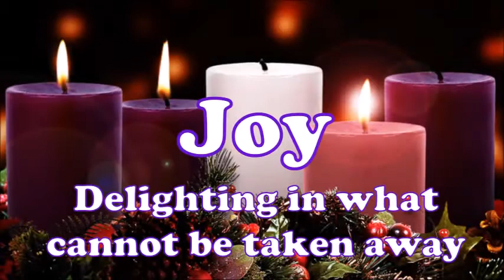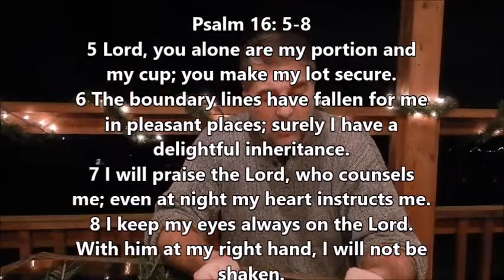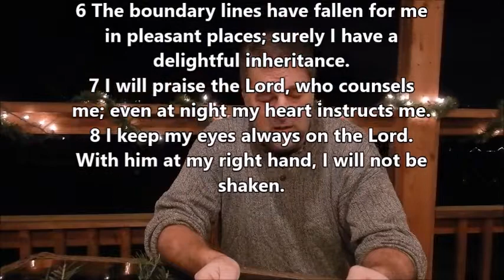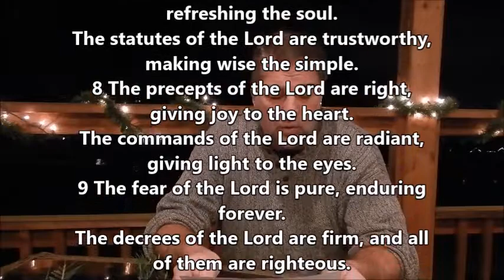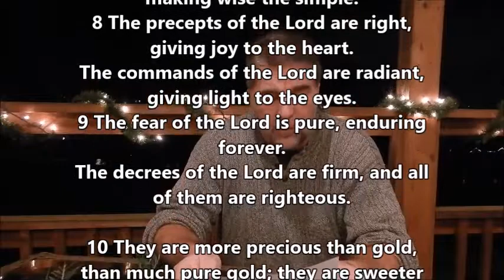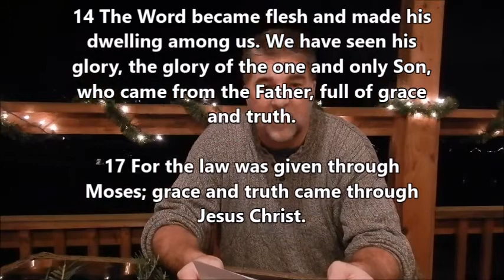Daily Devotion for Monday, December 14, 2020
If this year has taught us anything, its that so many of the things we delight in are temporary and fragile, able to be swept away in a moment, in a heartbeat. This third week of Advent focuses on JOY... the joy this world cannot give, nor can it take away. The key is to teach our heart to delight in things that are eternal.